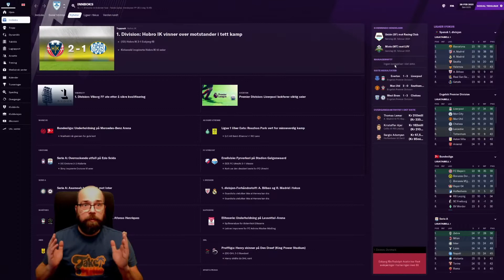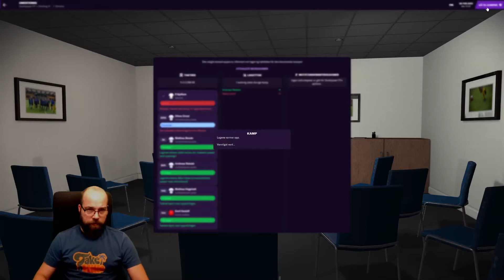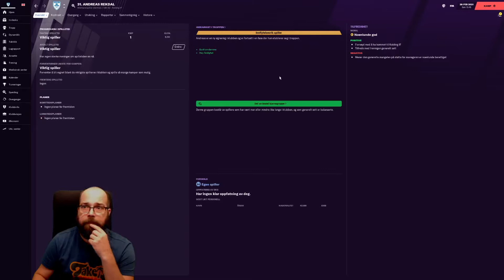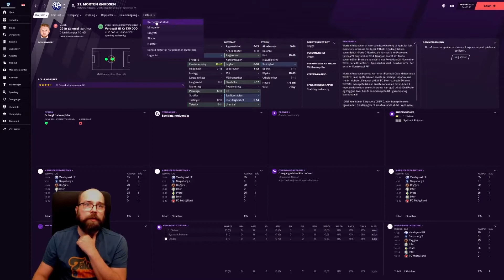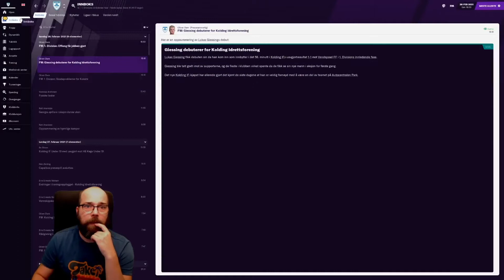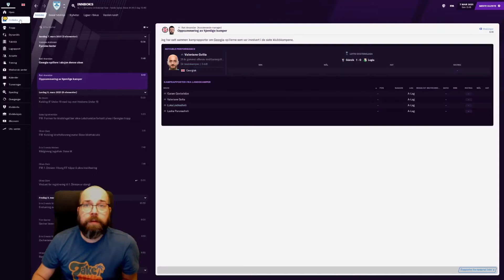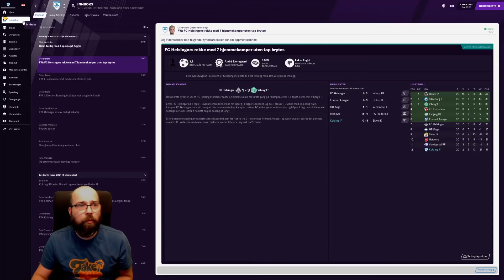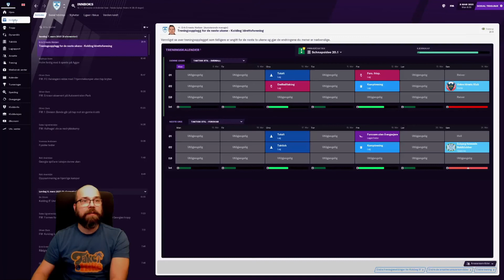FM21 Nowhere to somewhere #2, Norsk Fotball manager 2021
Football manager 2021 Norsk From Nowhere to somewhere, et llm spill.
Jobbsøknader og Første kamp på nye FM 21 lower league manager